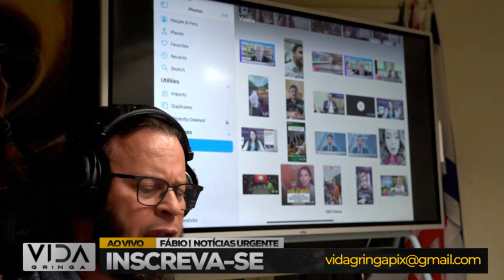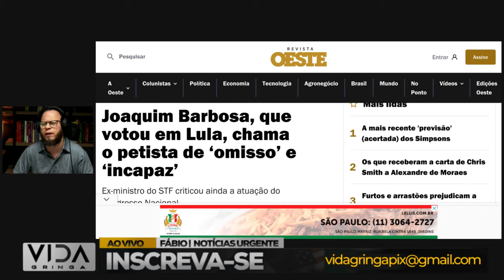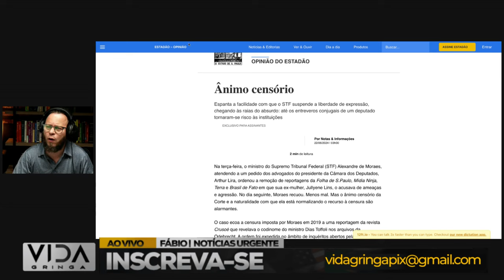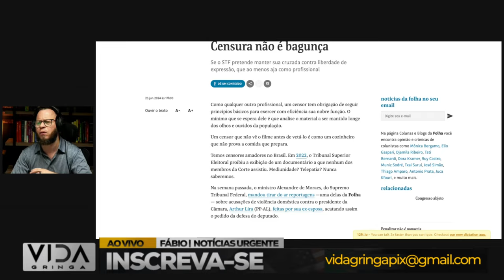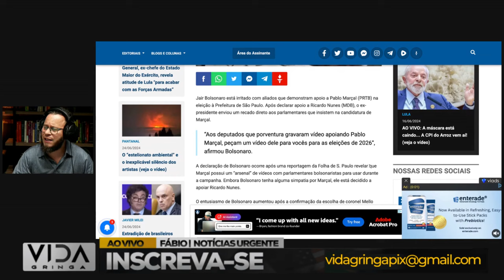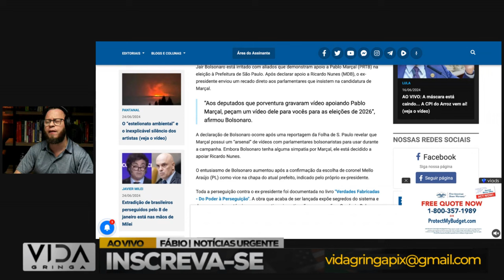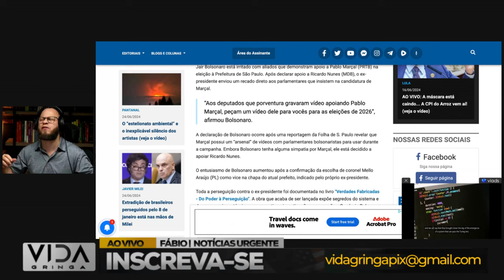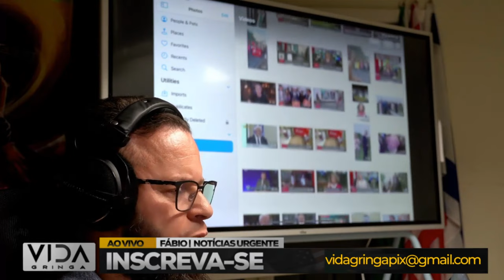Artistas que Apoiaram Lula Estão Arrependidos- Nunes vs Marçal